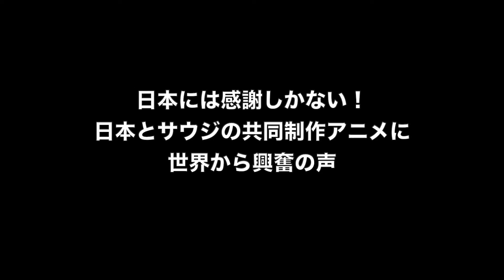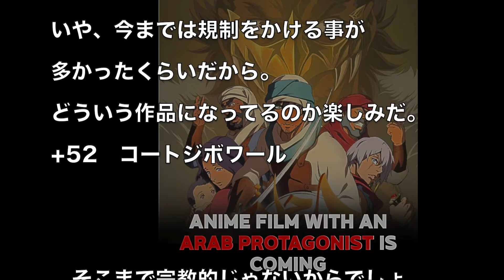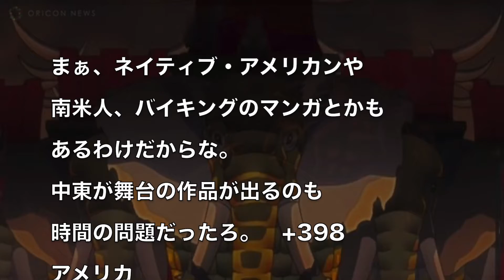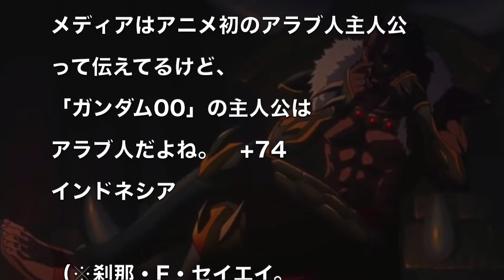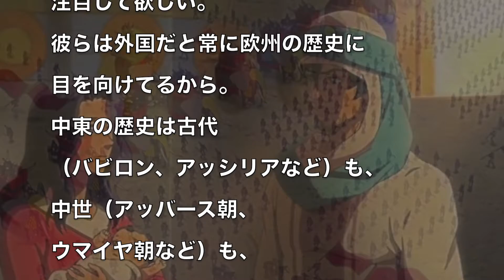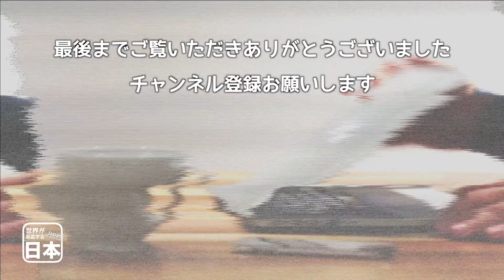日本には感謝しかない！日本とサウジの共同制作アニメに世界から興奮の声 海外の反応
関連動画：
古谷徹、神谷浩史、中村悠一ら集結！サウジアラビア初の長編アニメ映画『ジャーニー』日本版予告